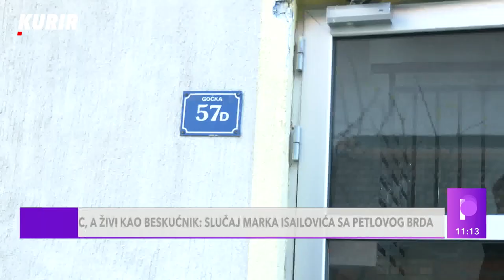STANODAVAC-BESKUĆNIK: Izdao je stan i sada živi u hodniku svoje zgrade.